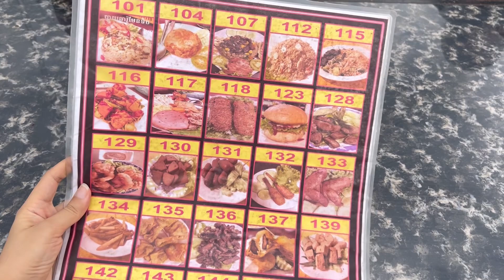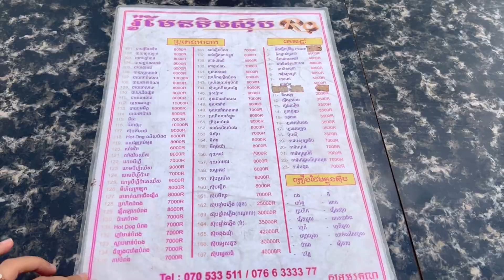ម្ហូបបួស - Vegetarian Food 🍲